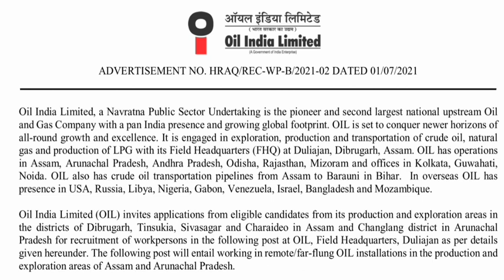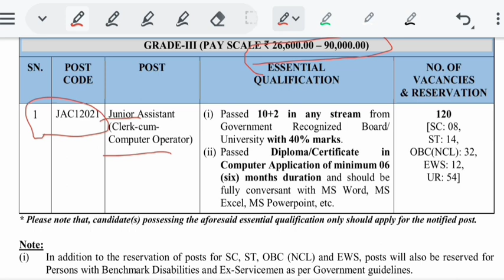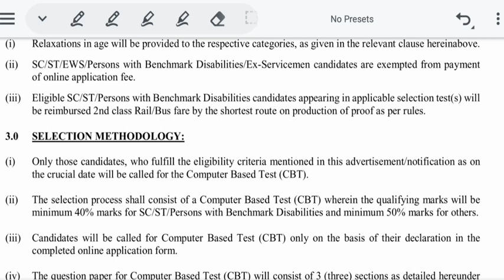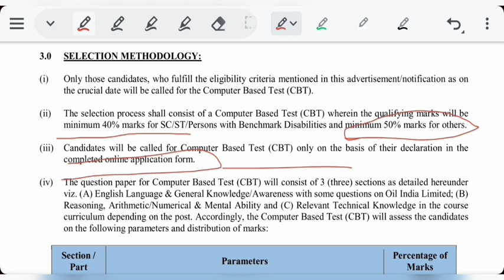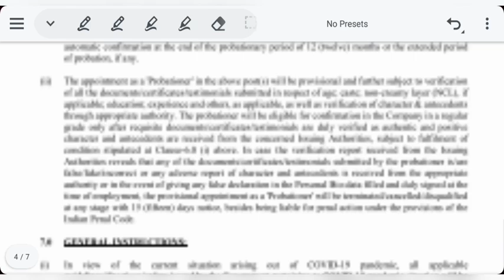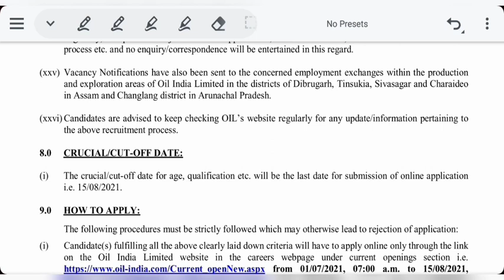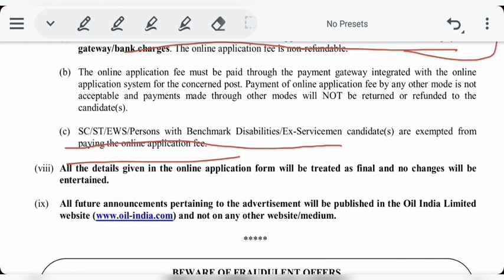OIL Recruitment 2021: Junior Assistant /Clerk, 120 Post's Vacancy || Eligibility & Selection Process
OIL Junior Assistant Online Form 2021

Oil Indian Limited (OIL)  Junior Assistant (Clerk-cum-Computer Operator).

Indian oil junior Assistant Syllabus, Indian Oil junior assistant Exam date , IOL recruitment , IOCL recruitment , Junior Assistant Clerk Syllabus, IOL CBT exam ..